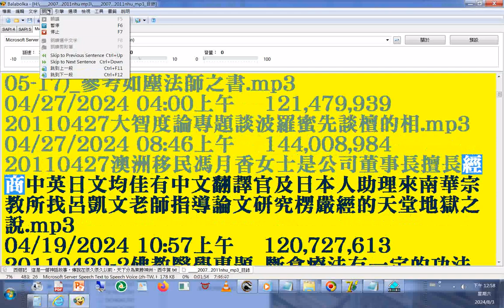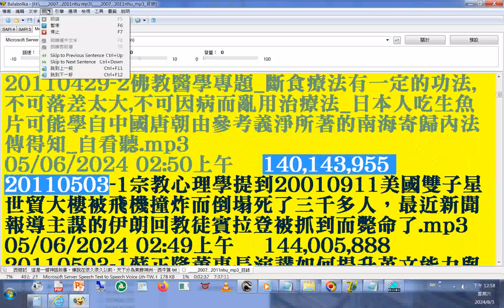split 002#mp3 FTP 目錄 2007...2011nhu南華大學宗教所+INTRODUCTION TO DAO html先 天 大 道 簡 介中 英 對 照 善書圖書館網站分享